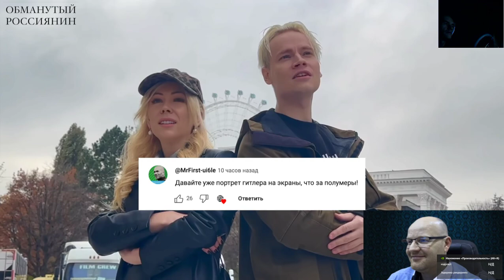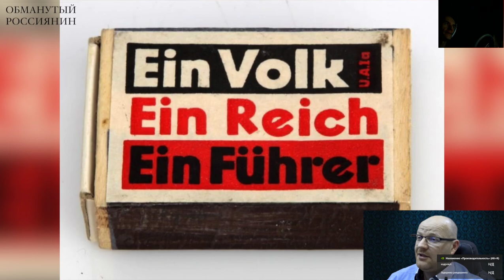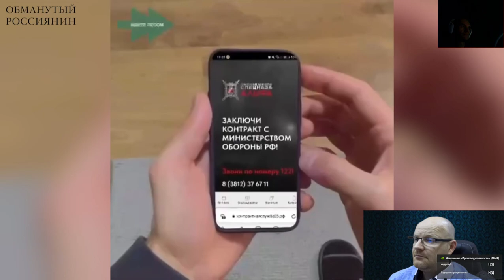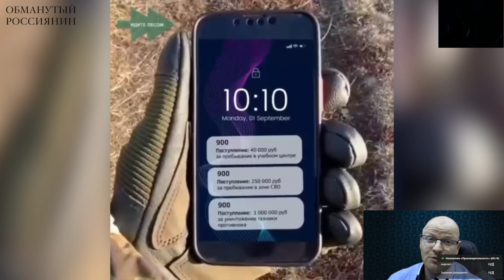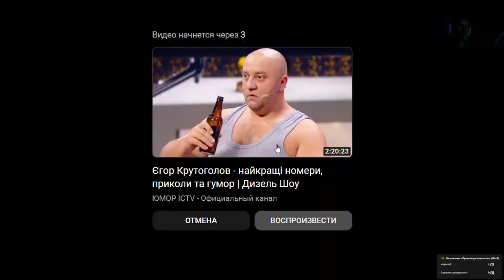В рашке создают минестерство счастья!!!!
министерство счастья а у самих дерьмо по улицам годами!!!Здания министерства оборони прям как после бомб!!!@user-nm1yw1mf2t обманутий росиянин